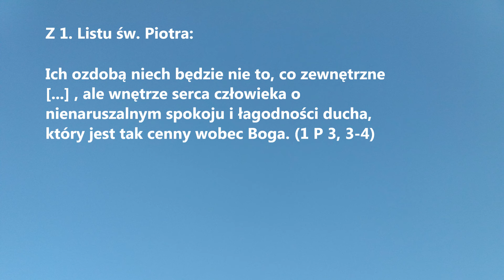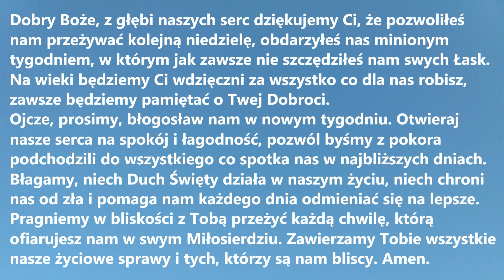SŁOWO NA NOWY TYDZIEŃ odc. 150 (z 1. Listu św. Piotra) | Modlitwa niedzielna o spokojny tydzień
Słowo na nowy tydzień dziś z fragmentem z Listu św. Piotra, która pomoże Ci dobrze rozpocząć tydzień.